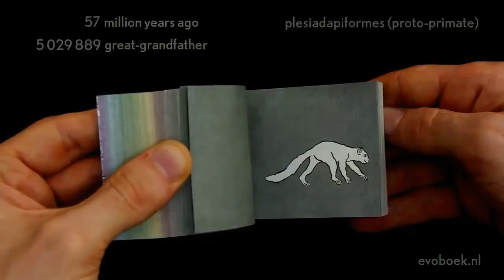500 milyon yıllık evrim tarihini anlatan flipbook